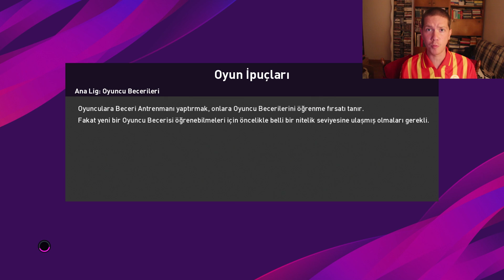PES 2020 GALATASARAY ANALİG ! BAŞLIYORUZ !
PES 2020'de Galatasaray'la serüvenimize başlıyoruz. Transferlerle ilgili yorumlarınız çok kıymetli !